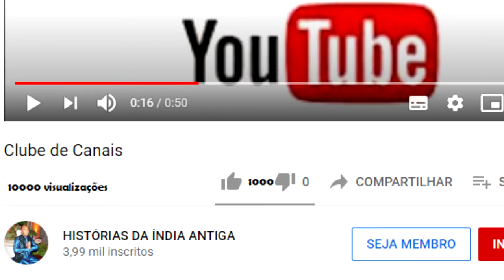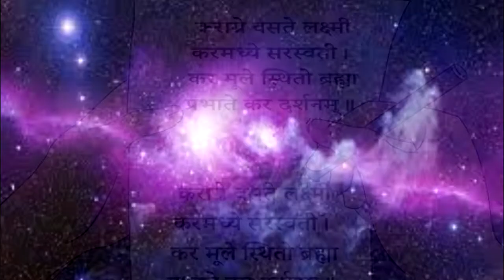UM MENDIGO PEDE DOAÇÃO A NARADA